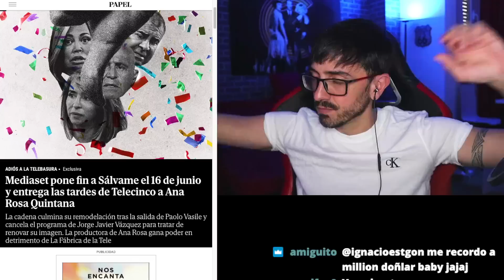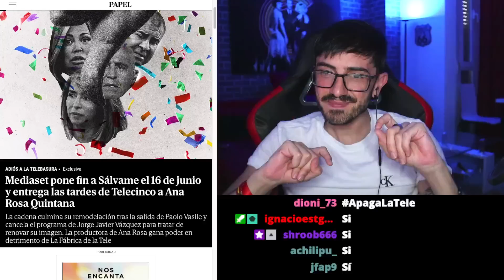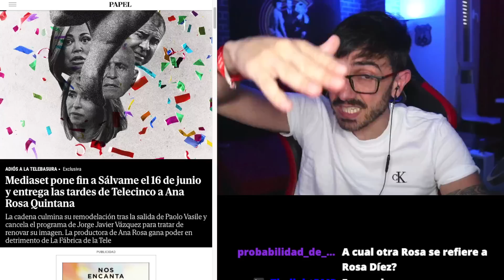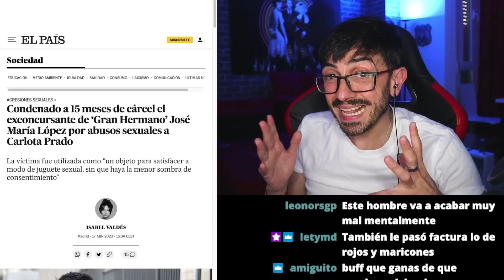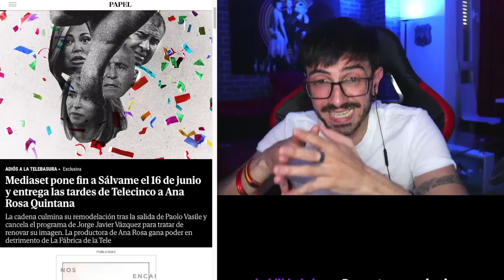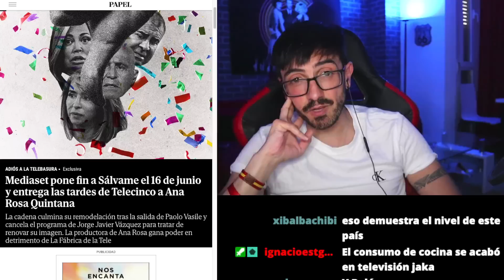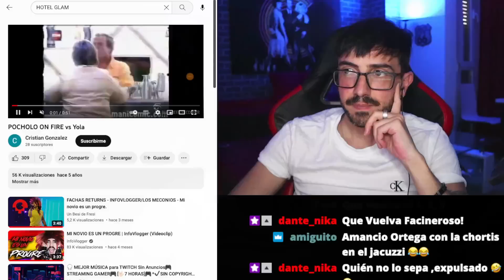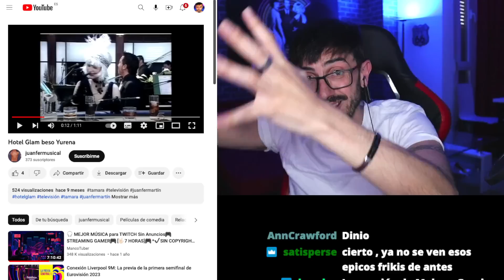HASTA NUNCA JORGE JAVlER / InfoVlogger LIVE